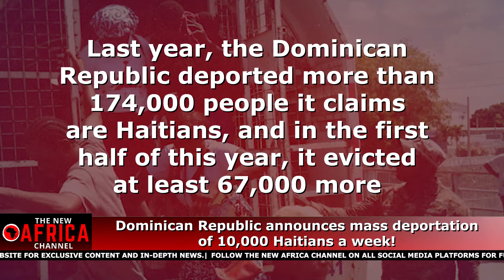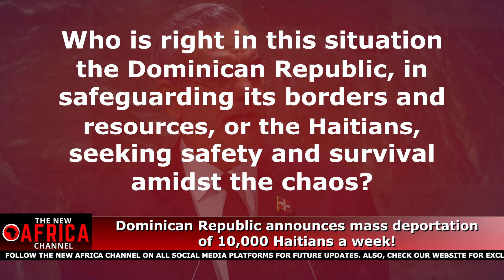The Shocking Reason Dominican Republic is DEPORTING 10,000 Haitians every week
The Shocking Reason Dominican Republic is DEPORTING 10,000 Haitians every week - We all know Haiti is going through one hell of a crisis. For years, the country has battled a devastating cocktail of dire issues like political unrest, economic instability, and natural disasters. It has also been taken over by gangs and currently,  a UN-backed mission led by Kenya is even in the country to help curb the gang violence. The multidimensional crisis has forced Haitians to flee to neighbouring countries like Jamaica, Cuba, and the Dominican Republic. But now, in a move that has sparked international concern, the Dominican Republic has announced plans to deport up to 10,000 Haitians per week. Why is this happening?  And is this move justifiable? Stick around, because in today's video, you will get answers to these questions and many more.
On Wednesday, October 2nd, 2024, The Dominican Republic officially announced that it would begin large-scale deportations of illegal Haitians in the country, expelling up to 10,000 of them a week. Homero Figueroa, a government spokesperson, told reporters that the decision was made in response to an "excess" of Haitian migrants in the Dominican Republic, which shares the island of Hispaniola with Haiti. According to Figueroa, officials have witnessed an uptick in Haitian migrants as a UN-backed effort in Haiti to combat gang violence falters. He stated that officials had also agreed to tighten border surveillance and control, although he did not disclose specifics. Last year, the Dominican Republic deported more than 174,000 people it claims are Haitians, and in the first half of this year, it evicted at least 67,000 more.